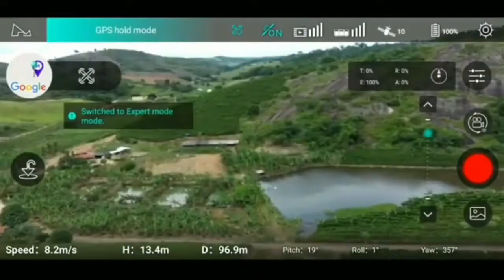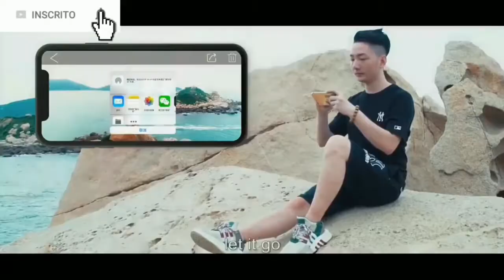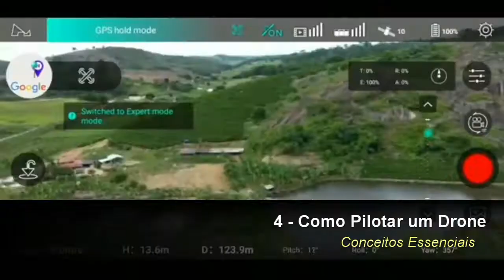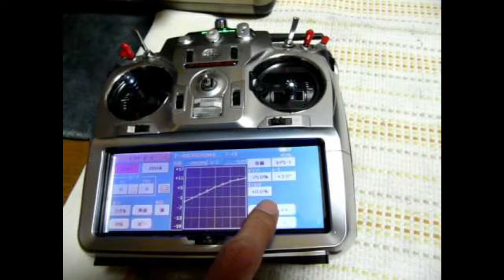✅ Afinal! Qual melhor AEROMODELO para Iniciar? / Qual melhor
Aprenda escolher o melhor aeromodelo para iniciar no aeromodelismo, da mesma forma, saber qual melhor drone. Saiba agora os pontos que ninguém considera e são os mais importantes para escolha de um avião de controle remoto (Aeromodelo) ou um Drone.

Você sabia que é de extrema importância fazer um Curso de Aeromodelismo ou de Drones antes de operar seu equipamento? Quem não se prepara, na maior parte das vezes, coloca o investimento em risco no primeiro vôo, conhecer como operar e as técnicas específicas de pilotagem, são essenciais... Estou deixando cursos que confio abaixo, e também, mais conteúdo para seu aprendizado!

✔️1) Treinamentos Online que Recomendo!

Se você precisar de consultoria individual, conte comigo, será um prazer imenso te ajudar!

Neste Vídeo falamos:
No vídeo explicamos sobre conhecimentos de equipamentos e sobre técnicas de pilotagem que são essenciais para quem quer ter sucesso!